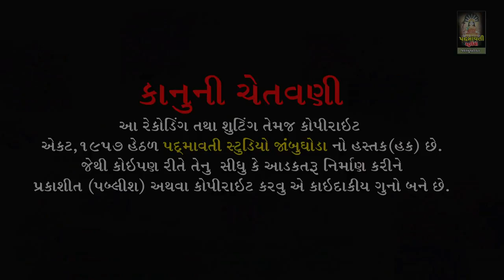રામદેવ પીર નો હેલો || Ramdevpir No Hello || Laxmi Shreemali || Birthaday Program Jambughoda || 2022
ભજન આરાધક :- LAxmi Shreemali
બેન્જો:- Kiran Vashava
તબલા:- Pradip Solanki
ડોલક:- Mahesh Jetpuriya
ઓક્તોપેડ:- Rahul Baria
મંજીરા:- Sonu Jetpuriya